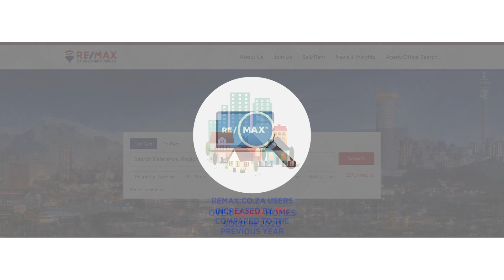RE/MAX By the Numbers 2020